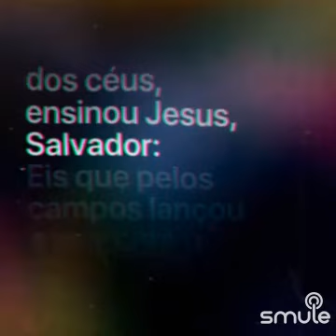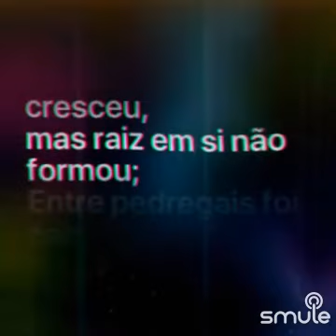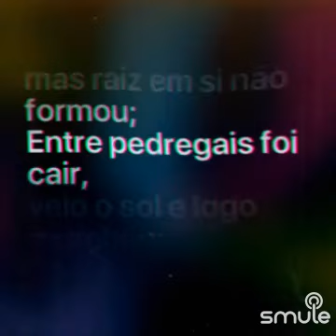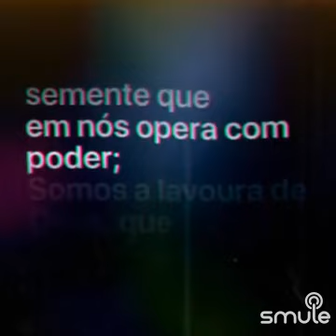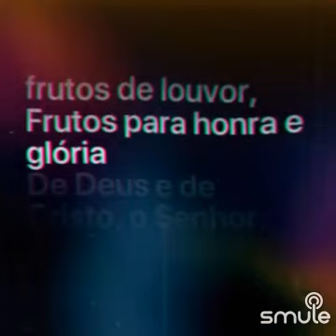hino 74 "Vamos produzir frutos de louvor" clarinete e teclado com acompanhamento CCB🎵🎶